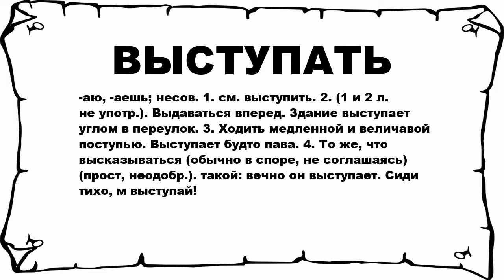ВЫСТУПАТЬ - что это такое? значение и описание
Хочешь знать что значит ВЫСТУПАТЬ? тогда слушай до конца.

 -аю, -аешь; несов. 1. см. выступить. 2. (1 и 2 л. не употр.). Выдаваться вперед. Здание выступает углом в переулок. 3. Ходить медленной и величавой поступью. Выступает будто пава. 4. То же, что высказываться (обычно в споре, не соглашаясь) (прост, неодобр.). такой: вечно он выступает. Сиди тихо, м выступай!